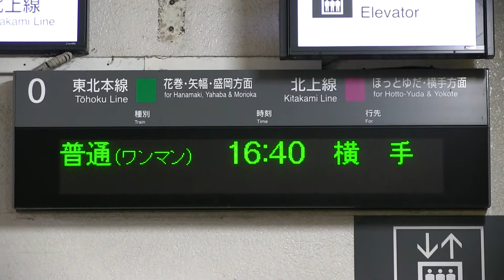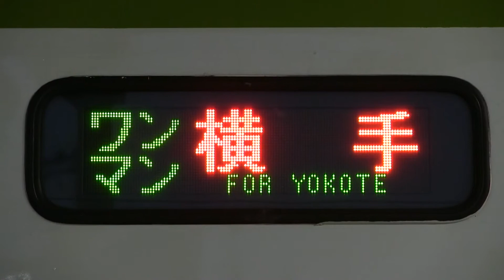ＪＲ北上線 北上駅 キハ１００系